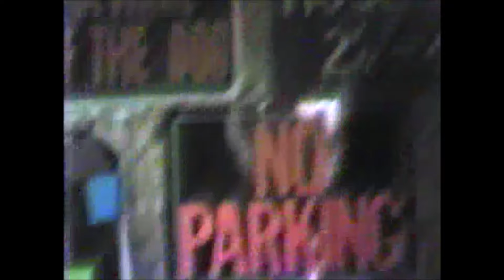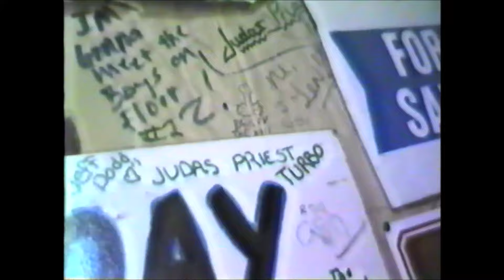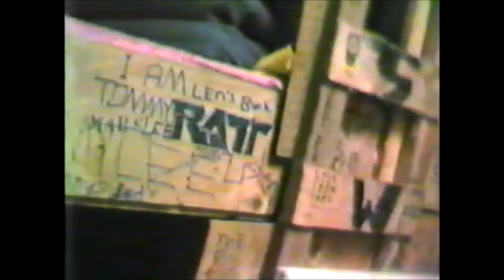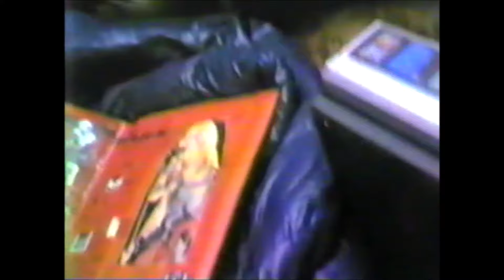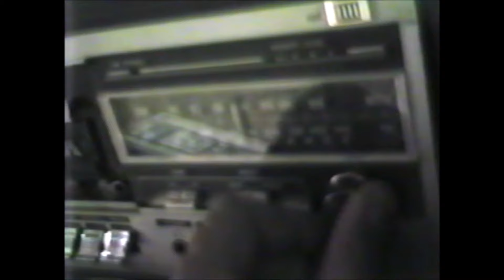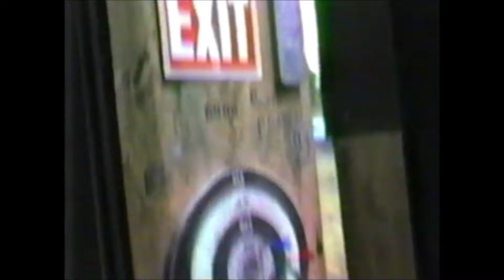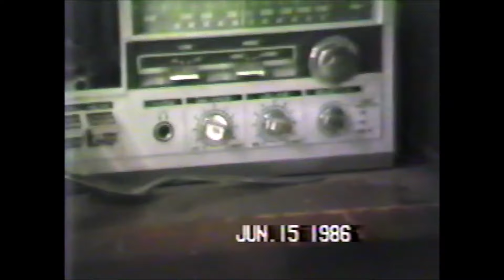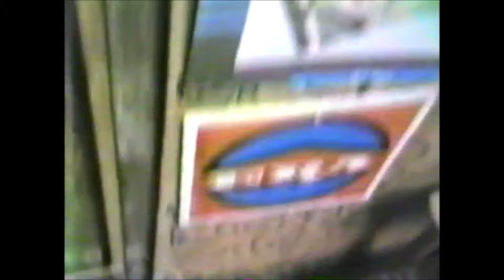1980s Kids Hanging Out In Backyard Clubhouse (1986)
In the summer after 7th grade my grandfather helped me build a small clubhouse hidden behind some old tool sheds in my backyard. It was 8’ x 8’, had two bunk beds, carpeting, a place for my dog to sleep, a secret compartment to hide stuff and electricity with lights.
By the time I got into high school it was basically my “other bedroom” outside of our house, outfitted with second hand things I’d collected: a heater, a stereo cassette deck, a small black & white TV, a black light and, of course, a bunch of nudie magazines.

Here’s a random day in 1986, just as summer was starting, when some of my friends stopped through and we hung out in my clubhouse (usually referred to as “The Fort” or “The Pit”) and basically did nothing but listen to music, look at Playboy magazines and make fun of each other.

Filmed on VHS tape on June 15th, 1986 in Port Hadlock, Washington.

Come hang!